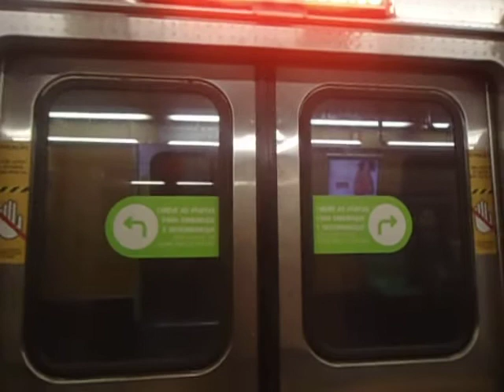Metrô Afonso Pena-RJ!!